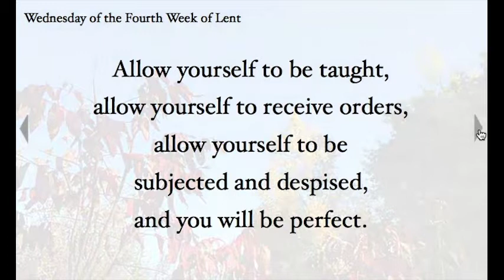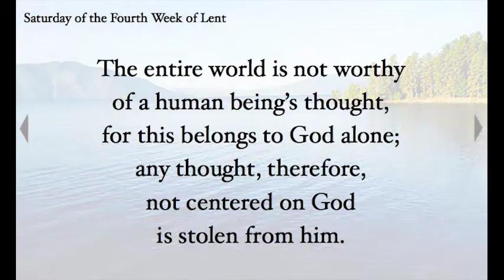Fourth Week of the Lenten retreat with St John of the Cross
Words:
Saint John of the Cross, Sayings of Light and Love